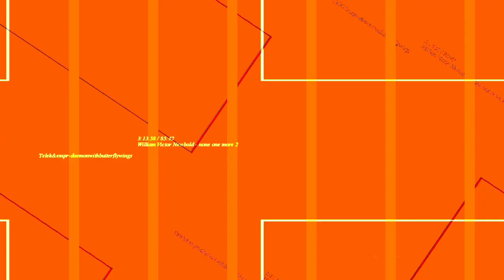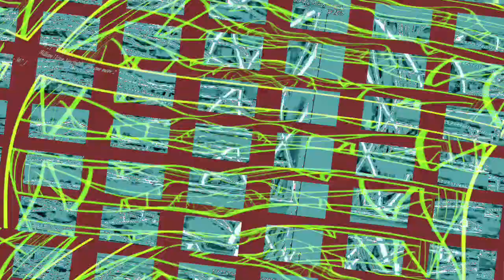[EPILEPSY WARNING] Movie 23 10 31 06h05m20s